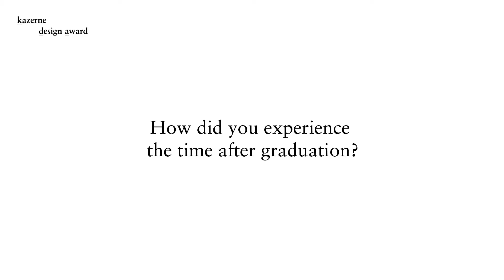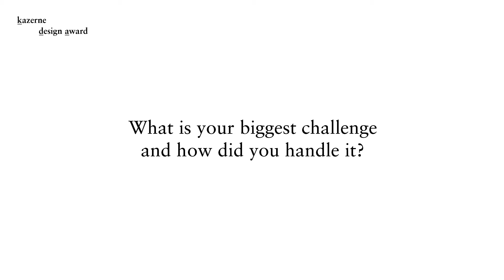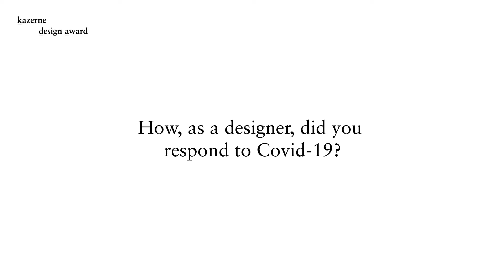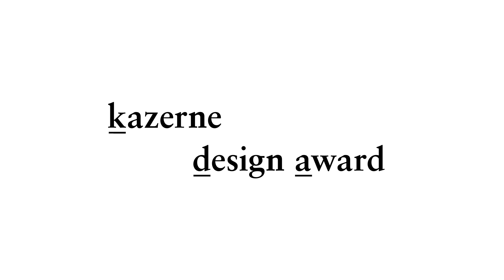Fides Lapidaire – Nominee of Kazerne Design Award 2020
An interview with Fides Lapidaire, nominee of the Kazerne Design Award 2020.

About her project

Broodje Poep is a sandwich made from ingredients grown on human poop and pee compost. The sandwiches are sold at festivals from a food truck. By integrating a dry toilet to collect human waste into the design of a caravan that serves tasty sandwiches, Broodje Poep demonstrates how easy it is to close the food cycle.

More about Kazerne Design Award?